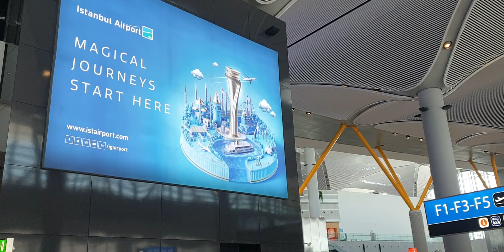Туркия, Истанбул айрапорти